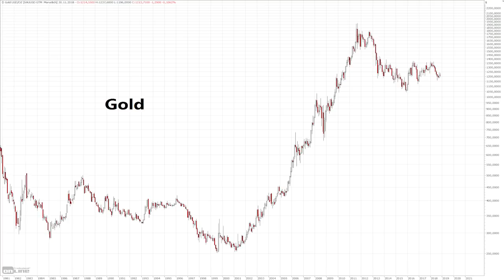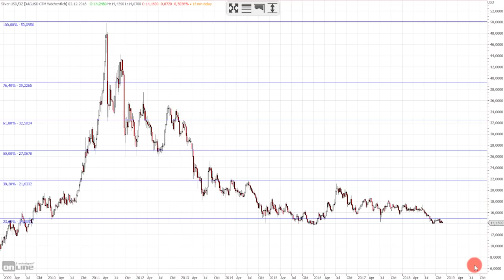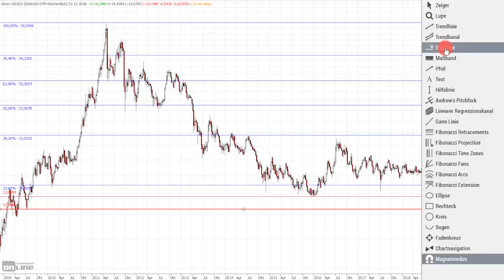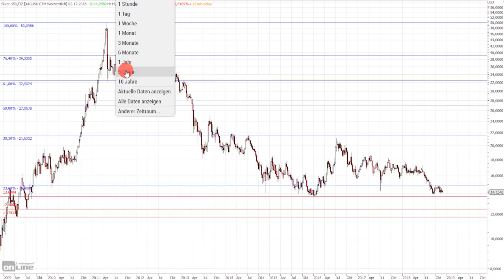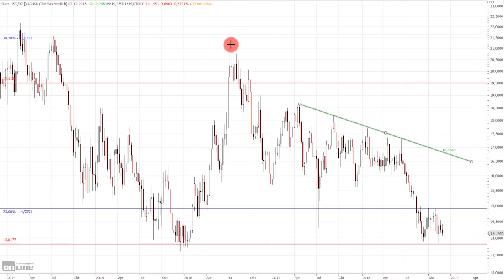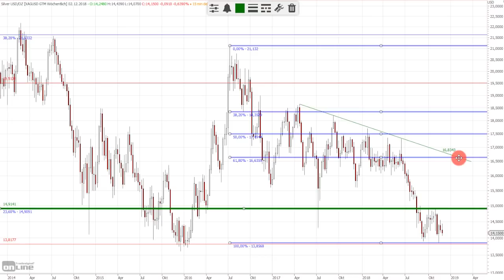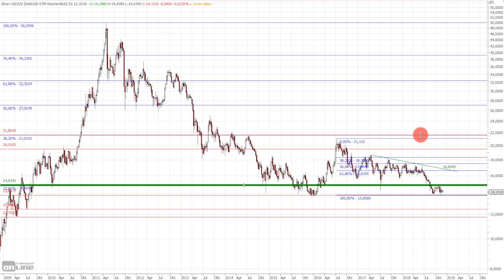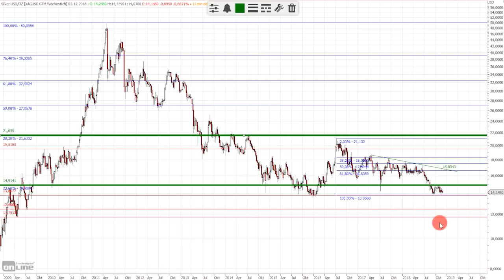Mein Silber Ausblick 2019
► TIPP: Sichere Dir wöchentlich meine Tipps zu Gold, Aktien, ETFs & Co. – 100% gratis

Man braucht auch ein Quäntchen Glück, das gebe ich ganz offen zu. Dennoch sage ich, mit ein klein wenig Stolz, dass die Jahresausblicke in den letzten Jahren von mir, zu großen Teilen voll ins Schwarze getroffen haben. Ich habe also eine Serie zu verteidigen. Es geht wieder los - heute exklusiv für euch - mein Jahresausblick für Silber. Schaut´s euch an!